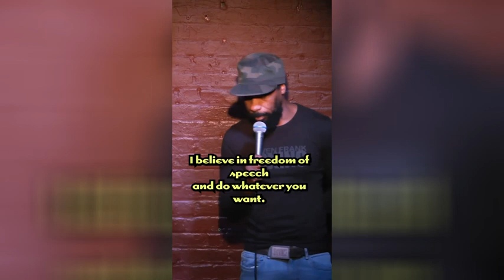5 wonderful clips I stole in the deep web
5 wonderful clips I stole in the deep web
"Welcome to Cool Meme TV! Your go-to channel for hilarious memes